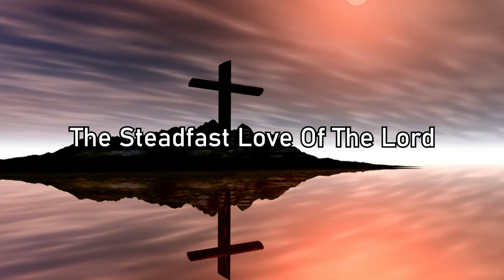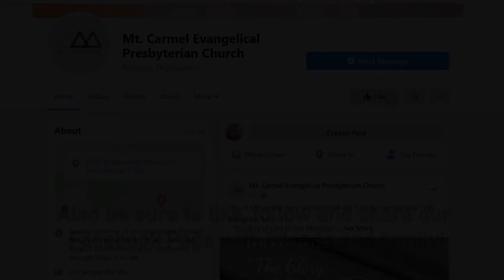Sunday Chronicles Episode 8